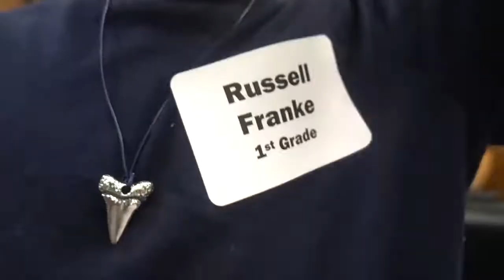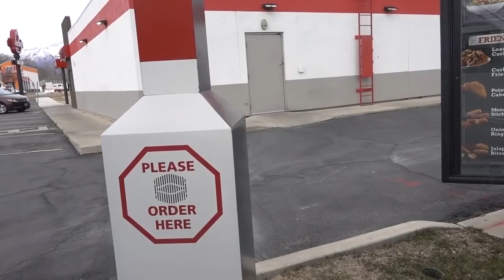🦄 Noonicorn Unicorn 🤷 ♀️LOL! 1